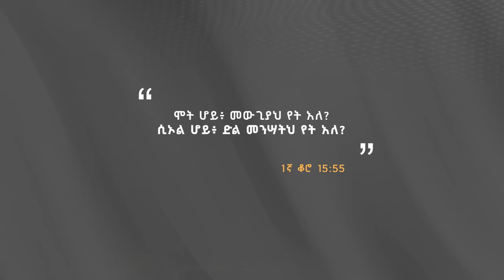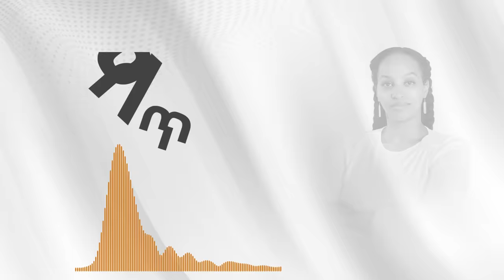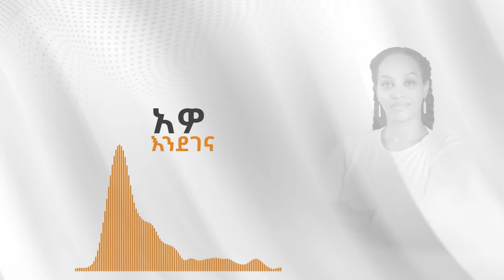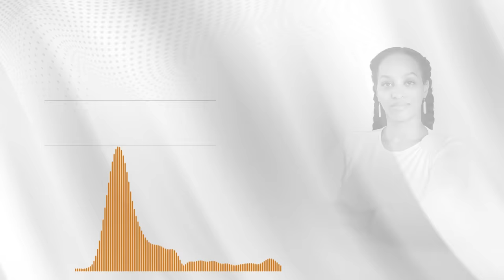"መዳኔ"//Medane//Hanna Tekle//Aug' 23/ 2023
"መዳኔ" //MEDANE//  ሀና ተክሌ

Song written By Hanna Tekle
Music Composition and Recording - Fekadu Betela
Bass - Bereket Abebe
Mixing And Mastering - Nitsuh Yilma